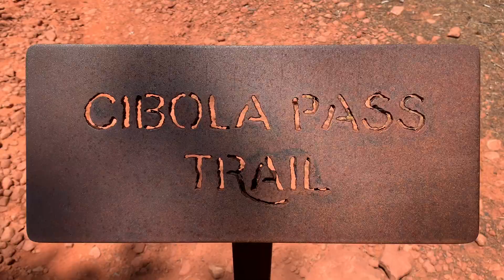Cibola Pass Trail - Time Lapse Plein Air Painting - Sedona, Arizona